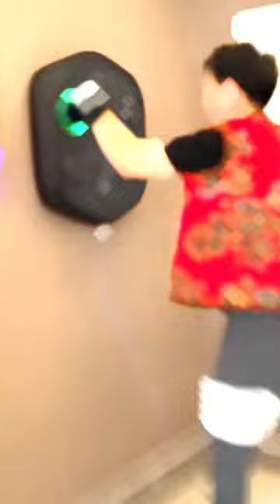Musical Boxing Machine Helps You Release Stress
The Musical Boxing Machine is a brand-new piece of home fitness and entertainment equipment. When you are stressed at work or experiencing other unhappy things, you can box along with the music to release the stress in your mind.
The video is a product review from our Chinese users who can tell you what the best music boxing machine should be like. If you are interested in this product, you can go to our website for more details.

🌟🌟🌟Warm tips: there are a lot of smart music boxing machines on the market, but please recognize the real music boxing machine, don't be cheated or waste your money on some plastic toys.

00:00 Smart Music Boxing Player Show
00:16 Smart Music Boxing Package Review
00:48 Smart Music Boxing Use Guides

Let's create unforgettable memories with your family! Your family, kids, and friends will love it!

👇👇 23/042024 New Arrival 👇👇
White Music Boxing Machine

White & Pink models will be kid's and women's favorites.

🔗Instaram & Facebook & X & Pinterest   @createsomes